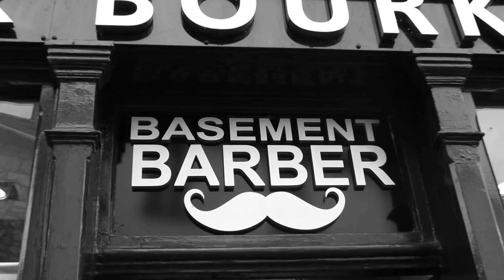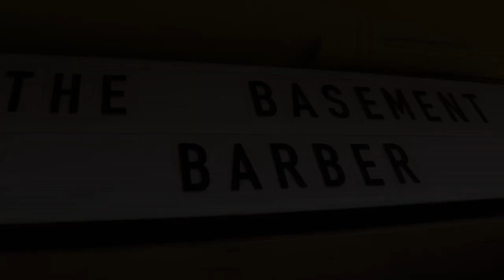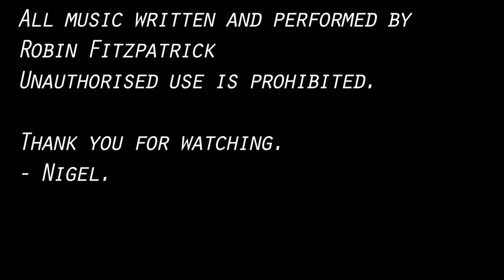The Basement Barber - "The Transformation" Promotional Video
The first promotional video for The Basement Barber at Patrick Bourke Menswear in Ennis, Co.Clare. Specialising in traditional hot towel shaves and haircuts for Gentlemen.